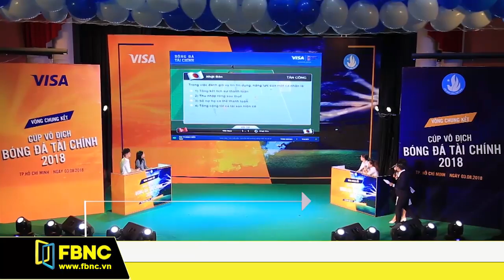Đại học công nghệ Đồng Nai đoạt giải cuộc thi kỹ năng quản lý tài chính 2018 | FBNC